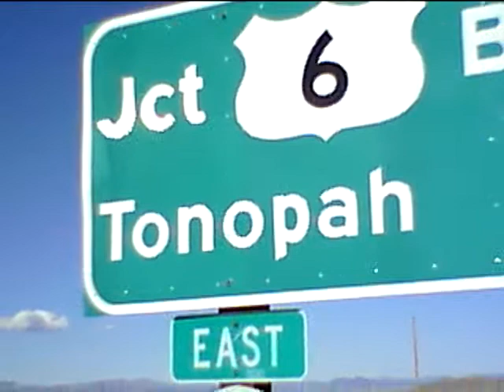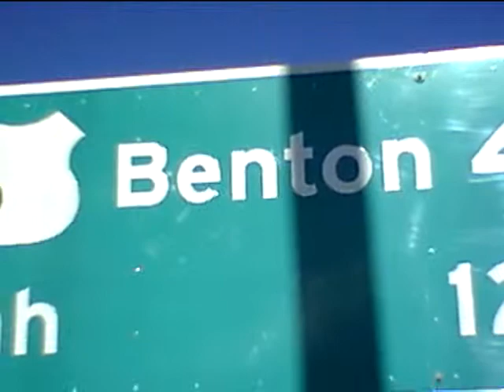Adventures with Al :Part 23 "Al sings ..sort of..at the lonely crossroads"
Adventures with Al :Part